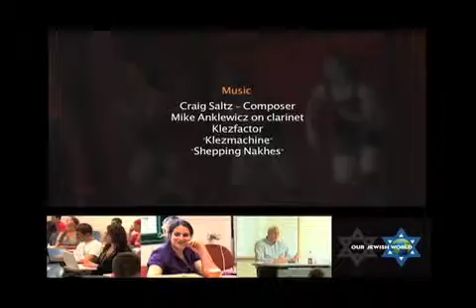Fusion Theatre 8/8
Fusion Theatre

This show focuses only on the body -- not its parts or inner cells - but the body as a living, creative organism. We watch the body perform with basic movement and voice as we turn from the drum beat of nature to the music and sounds of Israeli performing artists, in particular, the magnificent Mayumana Group from Tel Aviv. We introduce you to one of the co-creators of the group and watch a warm up. I interview several of the performers and we catch a little bit of one show that we saw in Jaffa in a pulsating mixture of beat, movement and humor in the sheer joy of human creativity. To balance this professional show, Yossi introduces our audience to some of the young creative performers in the diaspora drawn from his own congregation.